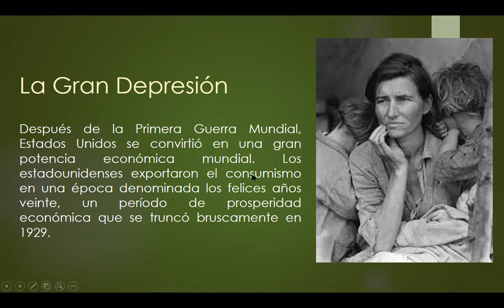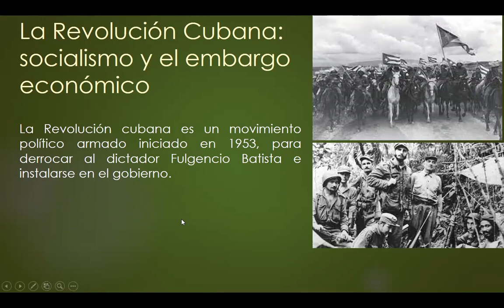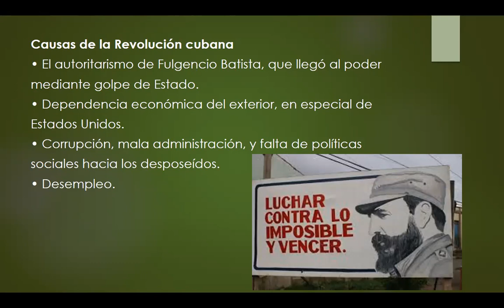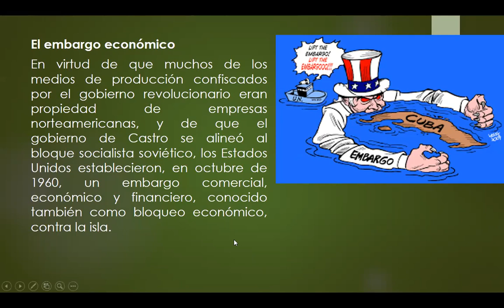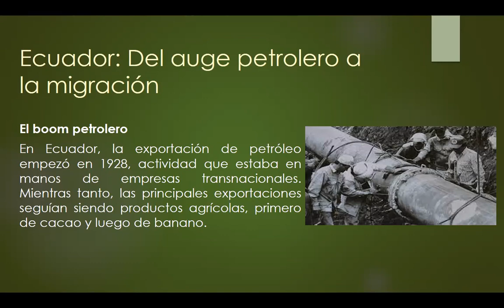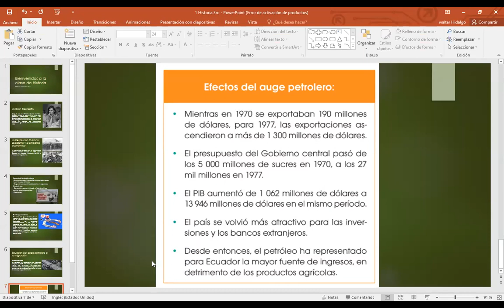REFUEZO HISTORIA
LIC. ALEXANDRA LOYA
PARCIAL 4 REFUERZO
3RO BGU A